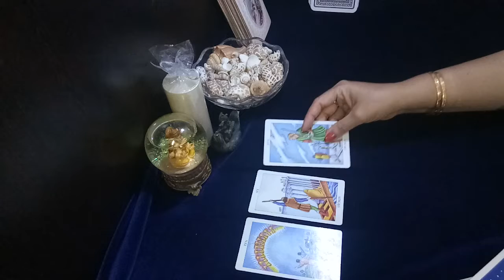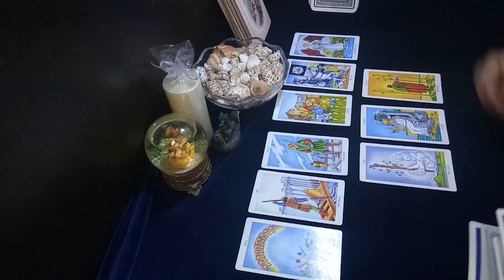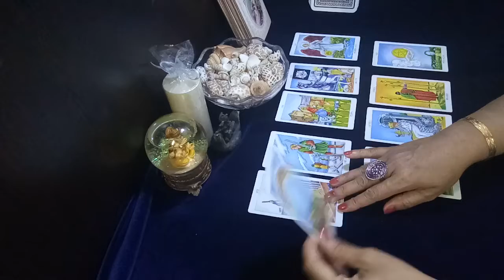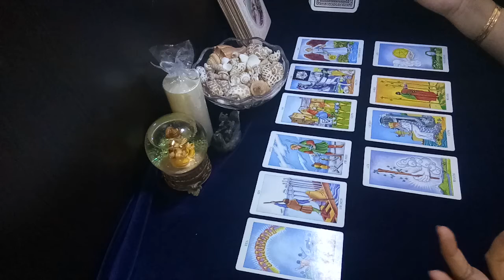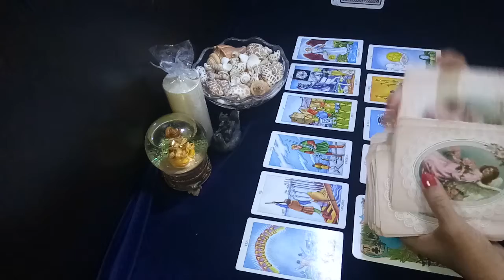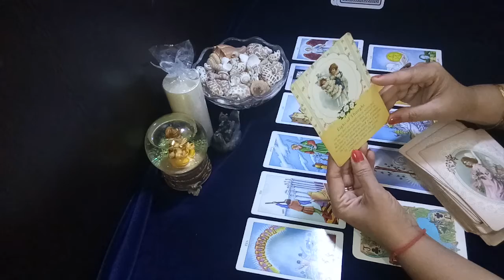SCORPIO ♏ you wanted to reconcile with best of intentions but it turned into a fight